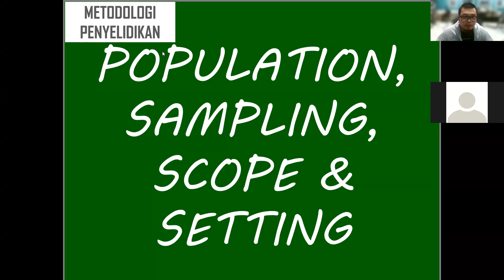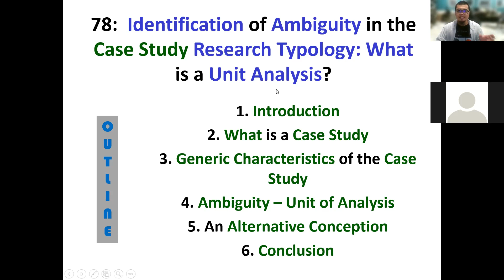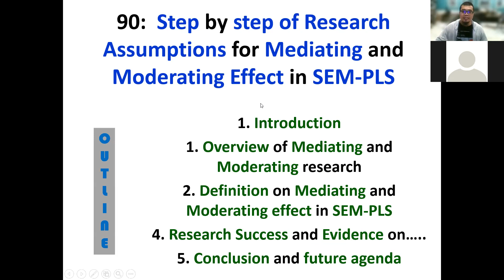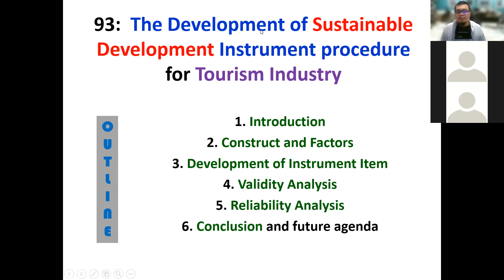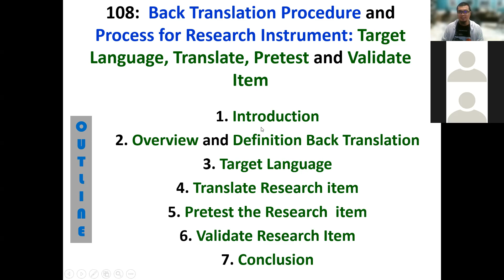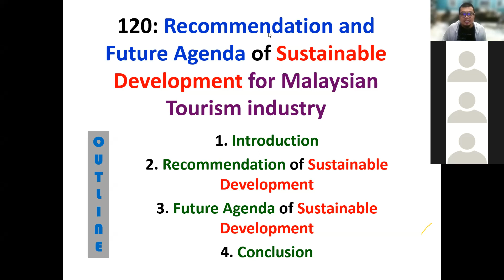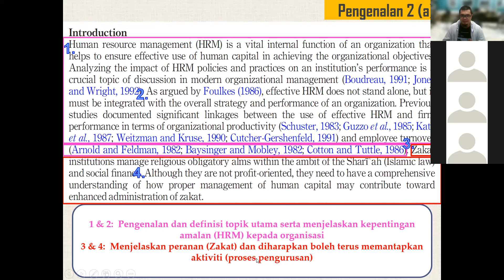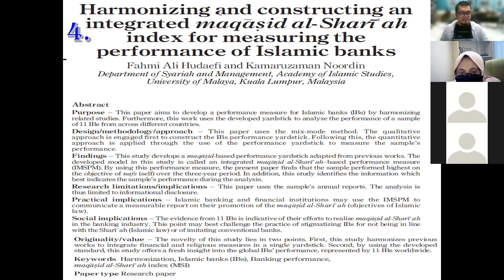Pindah Tesis @ geran Penyelidikan ke Artikel: Artikel Terbit dari bab Metodologi kajian & kesimpulan